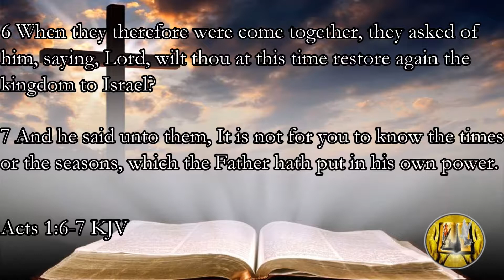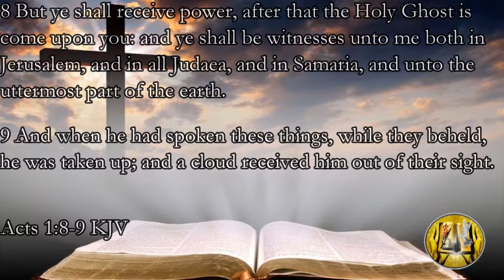CHOP SA 04-30-17 The Things Pertaining to the Promise